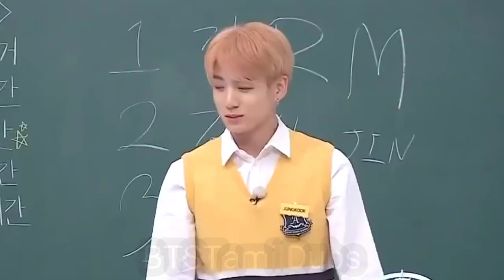BTS 💜 BTS ARMY 💜 BTS LUCKY 💜 Dhool Comedy 😜😜 BTS ARMY 💜